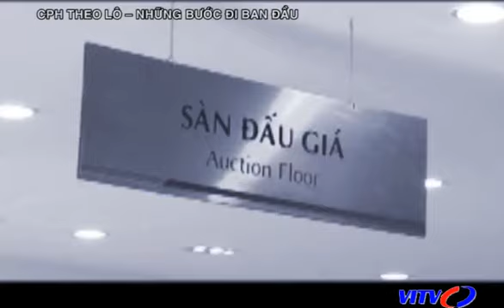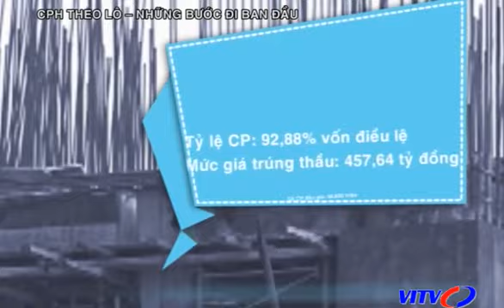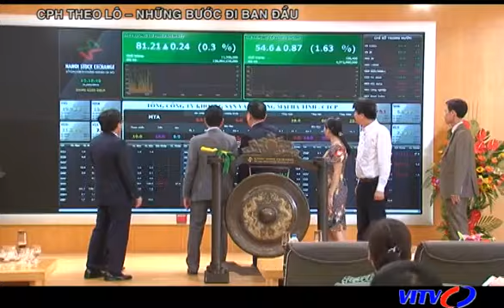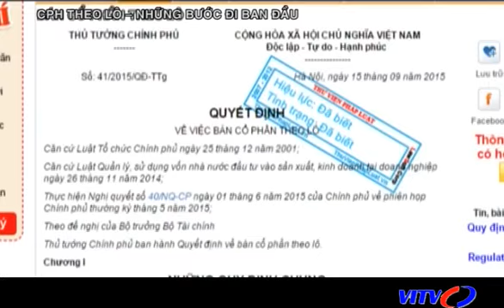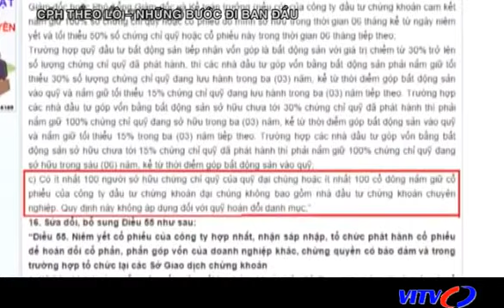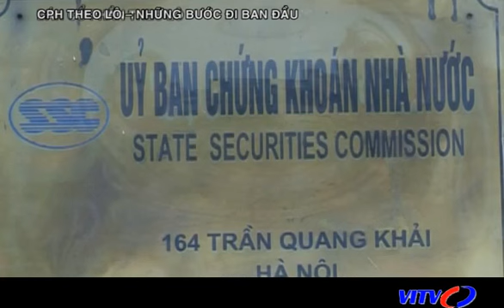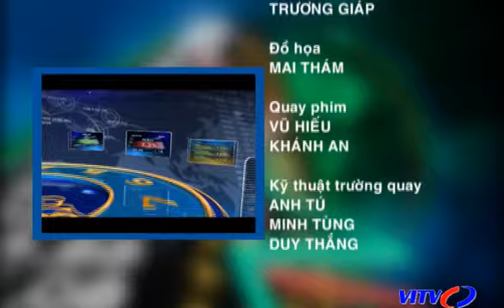Chứng khoán cuối tuần - CPH theo lô - Những bước đi ban đầu